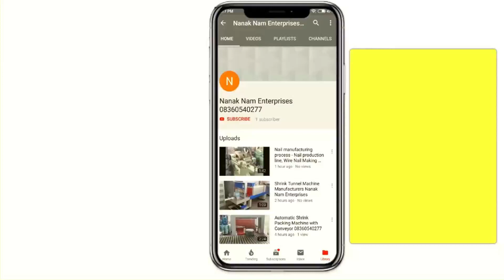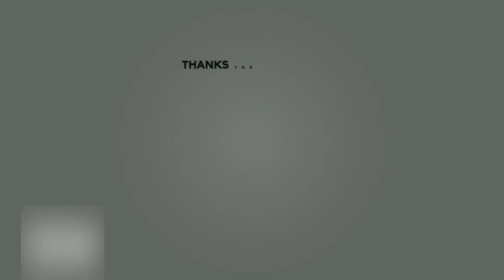SEMI AUTOMATIC ALUMINIUM FOIL CONTAINER MAKING MACHINE